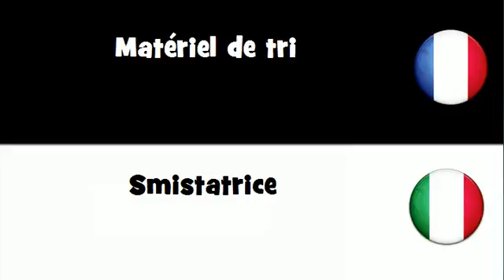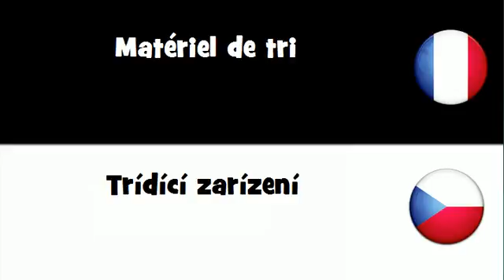Traduction en 20 langues # Matériel de tri